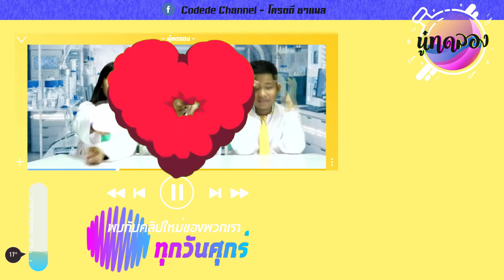EP.15 นู๋ทดลอง ตอน สีในน้ำนม l การทดลองวิทยาศาสตร์แสนสนุก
นู๋ทดลองวิทยาศาสตร์​แสนสนุก... ณ. ห้องทดลองที่มี ด๊อกเตอร์ ผู้มีความฉลาด ปราดเปรื่องระดับโลก 3 คน คือ
1. ด๊อกเตอร์สาวจอมเพี้ยน (นู๋ฟานฟาน)
2. ด๊อกเตอร์หนุ่มสติเฟื่อง (นู๋โฟกัส)
3. ด๊อกเตอร์หนุ่มสติแตก (นู๋ออโต้)
พวกเขาจะมาทำให้เรื่องการทดลองวิทยาศาสตร์ไม่น่าเบื่ออีกต่อไป!

สวัสดีครับ/ค่ะ พบกับพวกเราในรายการ " นู๋ทดลอง " อร้ายยยยยย พวกเราจะพาเพื่อนๆ ไปทดลองวิทยาศาสตร์แสนสนุกกันนน  การทดลองที่จะนำสิ่งของรอบๆตัวเรา
มาพา " คิด " และ " พิชิต " การทดลองไปพร้อมๆกันนะครับ

ทุกวันศุกร์​ จะมีการทดลองใหม่ๆของพวกเรา3คน
ที่ช่อง​ youtube​ : codede​ channel ค่ะ